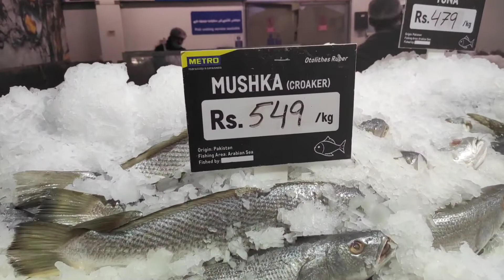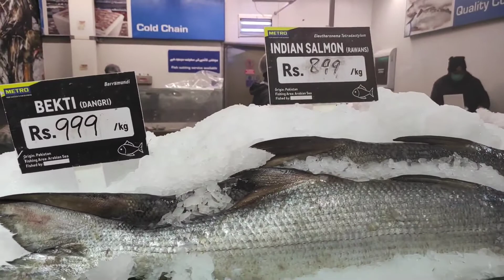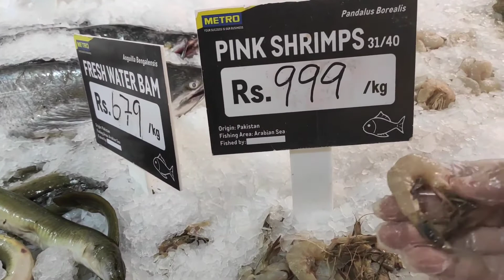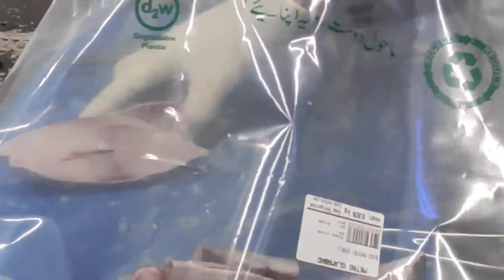Taza Machli Kese Khareedi Jy Taza Machli Khareedne Ki Tips and Tricks How To Buy Fresh Fish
FishMarket HowToBuyFreshFish TazaMachliKhareedneKaTareeka ChefBuyingFish FreshFishTipsandTricks. Learn how to buy Taza Machli Kese Khareedne Ki Tips and Tricks. Tips and tricks of buying fresh Fish. Expert chef tells how to select fresh Fish from the market.